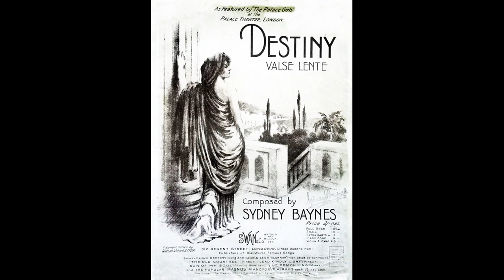'The Mayfair Orchestra' conducted by James Sale - Destiny Waltz (1913)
James Sale was a theatre orchestra conductor, who conducted for numerous Gramophone Company recording sessions during the period from at least 1913 - and possibly long before then - to 1916.

His name first crops up in 'The Stage' in 1902. In March 1903 he was appointed musical director of The Grand, Clapham. From around 1910 until 1916, he was musical director of the London Palladium. After short engagements with the Empire Theatre and the St Martin's Theatre in London, he was appointed musical director of the Brighton Hippodrome in around May 1917. He conducted the Brighton Grand Orchestra from 1917 until October 1924, when Brighton Council terminated the appointment of the municipal orchestra.  'The Era' of 8 October 1924 reported that a large audience had gathered at the Palace Pier Theatre, Brighton, on the night of Sunday 28 September 'for a farewell benefit concert to 'Jimmie' Sale' at which Albert Ketelbey conducted some of his own works. The 'Portsmouth Evening News' reported, 'The severance of his connection with the town after seven years [as] conductor of the Pier Orchestra is much regretted.'

Thereafter, there are some references to performances by 'James Sale and his Orchestra.' These last only a short time. In May 1925, we read that his wife, Lillian Annie Sale (nee Beck) had died at Brighton. He remarried in October of that year, and I've not been able to find any subsequent information.

Here, recorded on 17 October 1913, Sale conducts a group referred to as 'The Mayfair Orchestra.' It has become clear in recent times that for many years The Gramophone Company engaged orchestras on a session basis: after all, orchestral musicians were often free in the daytime. It presumably involved nothing more in the present case than for the Company to ask James Sale to assemble an orchestra to record 6 sides on 17 October 1913.

This was all to change. In mid-1915, George Byng was appointed musical director for the Company's budget Zonophone label. (Zonophone at that time was being run as a separate business). From that time, it appears that there was a resident orchestra, which became the house orchestra used for all of the The Gramophone Company's labels when in 1919 Zonophone's business was absorbed back into that of the parent company.

Until this occurred, however, it seems fairly safe to assume that the conductor used members of his 'own' orchestra when asked to record. What would have been easier? Eli Hudson was principal flute of the LSO: presumably, he recruited an orchestra from among his fellow players. We know without doubt (thanks to recording sheets) that at least some of the time the 'Mayfair Orchestra' recordings conducted by Arthur Crudge actually featured Crudge's Imperial Orchestra: I have little doubt that this was always the case.  Sale must surely have recruited as many musicians as were required from his London Palladium Orchestra. That, of course, makes these early 'Mayfair Orchestra' recordings quite valuable.

I transferred this side from a battered and well-played copy of HMV C 333. The recording was obviously a little dim to begin with, time has not been kind to the disc, and I have deliberrately resisted the temptation to filter too heavily. If, however, we listen through the noise, we hear a fine London theatre orchestra in a beautifully-played version of Sydney Baynes' delightful waltz.